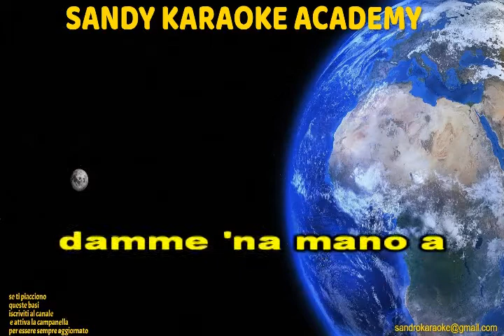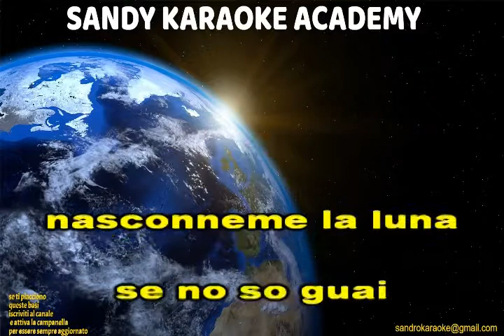KARAOKE ROMA NUN FA LA STUPIDA STASERA ARTISTI VARI (VERSIONE BOSSANOVA) (demo)